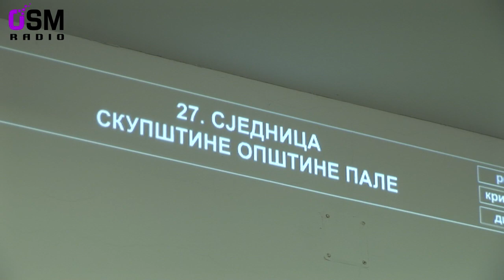Radio OSM - Početak izgradnje objekta PU u Palama, očekuje se nakon prikupljene dokumentacije!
TV kanal Radio OSM
novinar i producent Vanja Borisogljebski
direktor Željko Ilić
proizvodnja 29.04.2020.